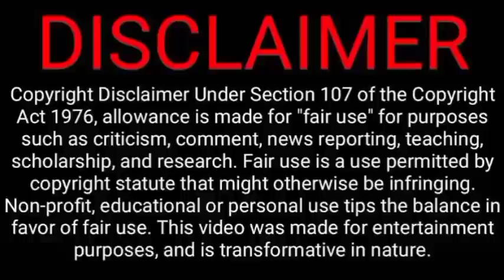Tonhon Chonlatee explained in hindi *Epi 4* | bl | bl series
Hello my cuties, welcome to my Channel💜 in this video I will give a Hindi explanation of Tonhon Chonlatee the series (ep 4) which is Thai romance, comedy, friendship boys love series

Starring

Suphakorn Sriphothong (Tonhon) and Thanawat Rattanakitpaisan (Chonlatee).

Tonhon Chonlatee the series explained in Hindi ep 4
Tonhon Chonlatee the series BL Drama explained in Hindi
Tonhon Chonlatee the series Thai drama
Tonhon Chonlatee the series episode 1 eng sub
Tonhon Chonlatee the series episode Hindi explained
Tonhon Chonlatee the series Thai BL Drama Hindi Explanation

Theory of Love Explanation in Hindi :-

Note- All the images/pictures shown in this video belongs to all the respected owners and not me